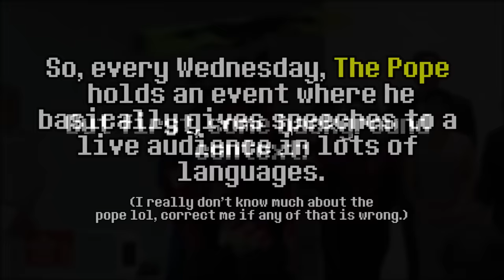So they played Megalovania in front of The Pope... (Original Arrangement by ConSoul Big Band)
The arrangement being played by the circus here is by ConSoul Big Band (apparently without permission😞)...